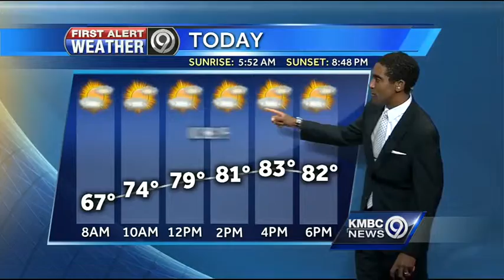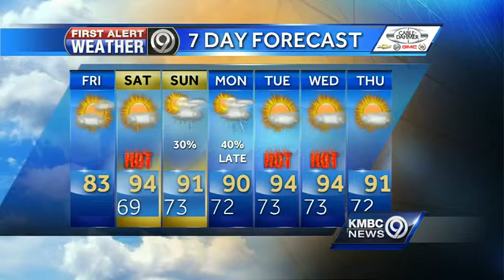Quiet, warm day ahead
We might have some clouds around today, but it will be mostly dry for your Friday. The heat and humidity sets in over the weekend.